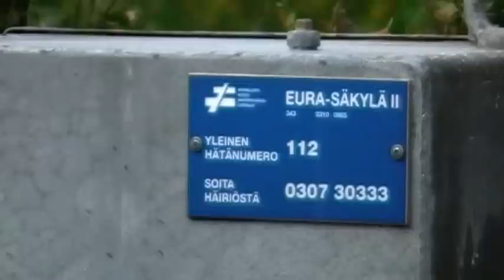Eura-Säkylä II. half-barrier device Eura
In English: Filmed at September 19, 2010. This level crossing what is located outside of Kauttua`s downtown in Eura is quiet and level crossing`s light signals are flashing white lights and the booms are on the normal mode and they are at the same mode without any moving on this very changing fall-wheather. Sorry if that lens cleaning is disturbing you, the reason to that is rain what makes that filming hard. This level crossing is removed at September 2011.